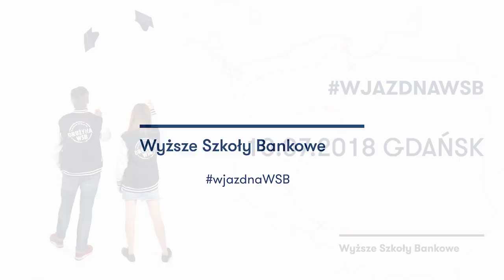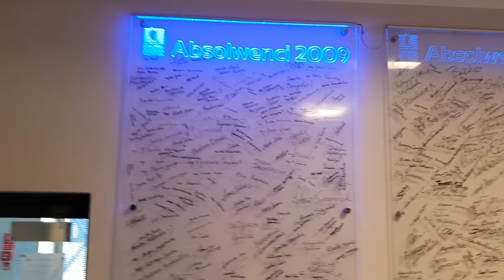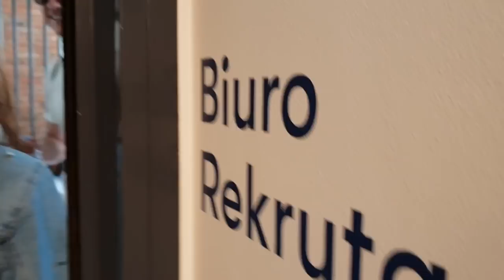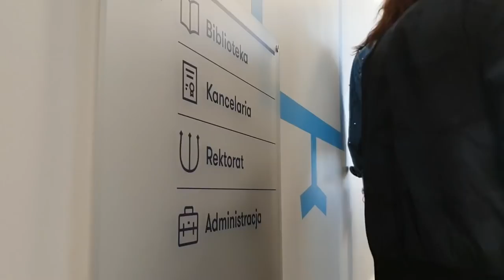To już jest koniec… | wjazdnaWSB – Gdańsk Odc. 9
wjazdnaWSB dobiega końca! Ola w ostatnim dniu akcji odwiedza gdańską Wyższą Szkołę Bankową i dokładnie poznaje wnętrze placówki. Zwiedzamy dziekanat, strefę studenta której odpowiednik znajduje się w każdym oddziale WSB i rozległe tereny wokół uczelni. Do dyspozycji mamy świetnego przewodnika, który w Gdańsku czuje się jak – nomen omen – ryba w wodzie!

A skoro już o wodzie mowa – nie mogliśmy tego dnia nie popływać w morzu! Wsiedliśmy więc do łodzi i wypłynęliśmy w rejs, w trakcie którego… Ola mogła zastanowić się nad tym, czy idzie na studia!

To pytanie z pewnością spędzało sen z powiek naszej bohaterce w ostatnich dniach. Jaka będzie ostateczna decyzja? Dowiecie się już wkrótce, gdy pokażemy Wam podsumowanie całej akcji!

A Wy? Gdzie chcielibyście studiować? Które miasto najbardziej przypadło Wam do gustu? A może uważacie, że studia nie są koniecznością, by poradzić sobie na rynku pracy? Napiszcie w komentarzach!